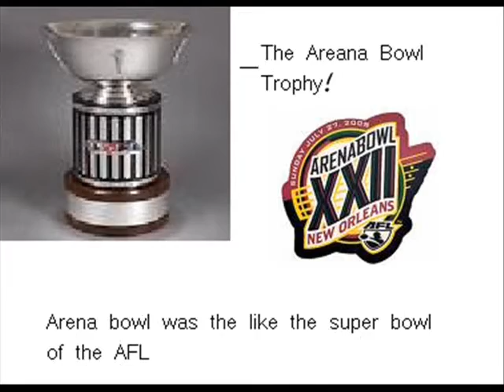Arena Football Leauge Tribute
This is saying the AFL was awesome and when it gets enough $ return. Song: Brass Monkey. Band: Beastie Boys.